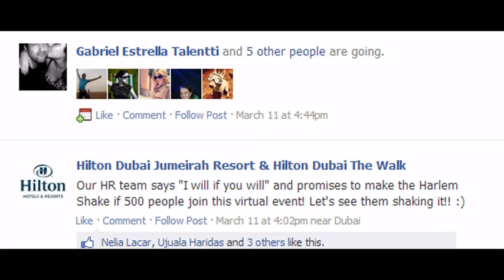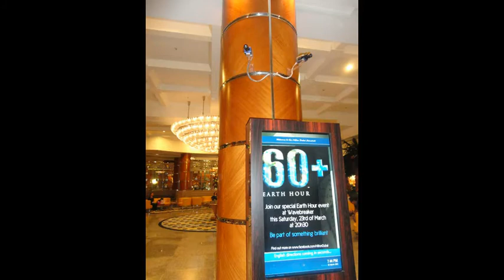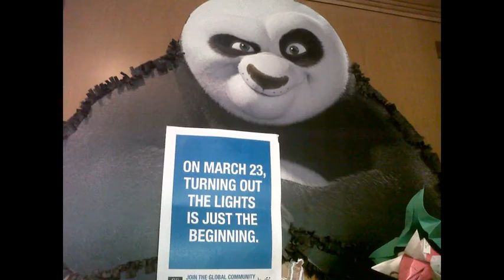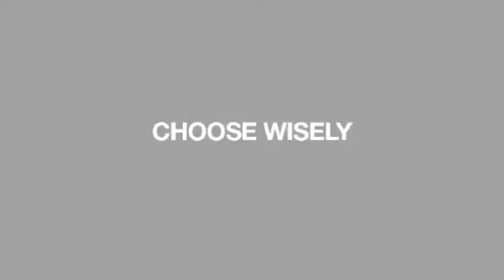hilton earth hour and beyond 2013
IODA